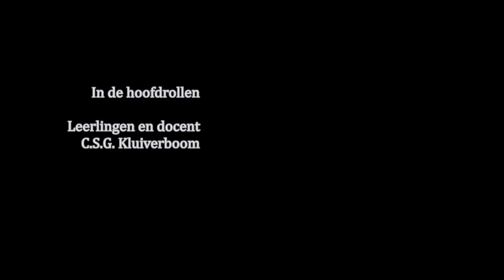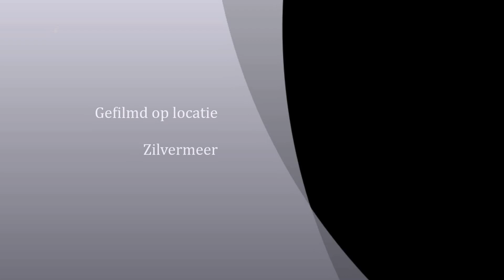Wakeboarden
Sportdag C.S.G. Kluiverboom.12-7-2016
Onderdeel wakeboarden bij "wakepark Groningen" op het Zilvermeer in recreatiegebied Kardinge.